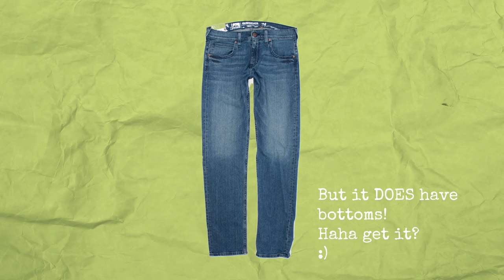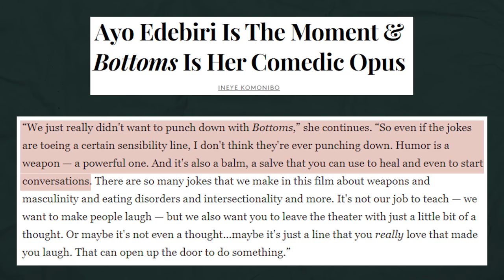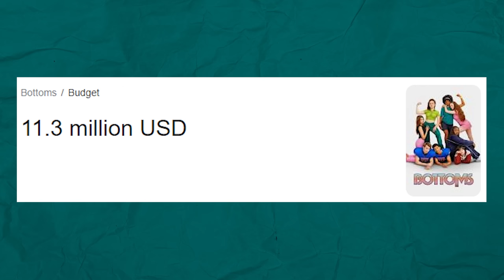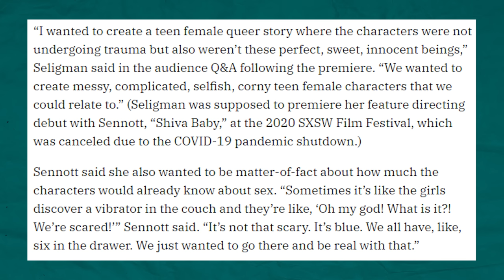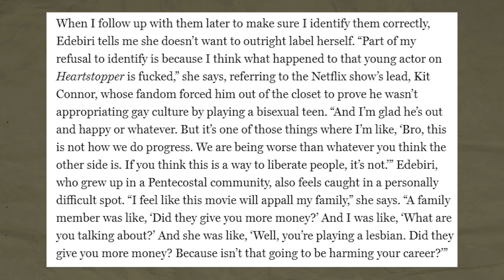Fight Club, but make it Lesbian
Merch!
Invite me to your college campus!
00:00 Introduction
00:30 Plot Summary
02:47 My expectations
03:44 Queer realism
06:15 The film's edginess
06:45 Unflinching sapphic desire
08:10 The Film's Performance and reception
09:00 The story GAY story of how Bottoms was made
10:22 Not shying from it
11:40 Homophobia in production
12:20 Black Lesbian representation
13:14 Are the stars and the director gay?
15:02 Should lesbians play lesbians?
18:32 Conclusion